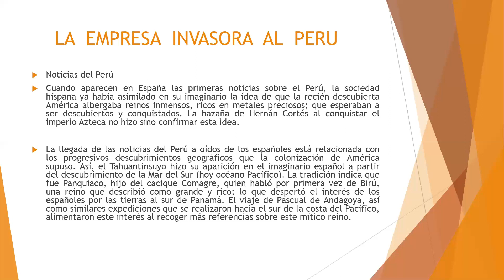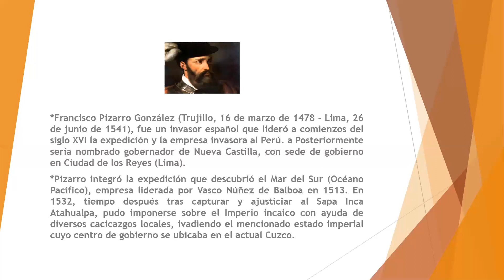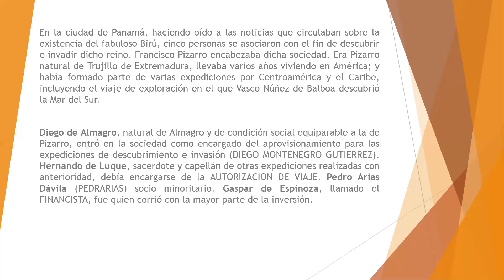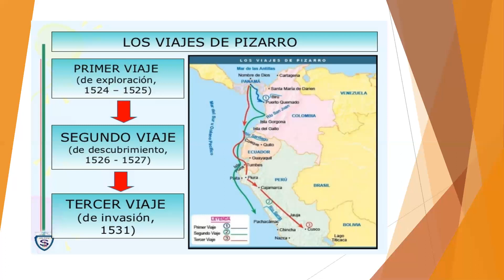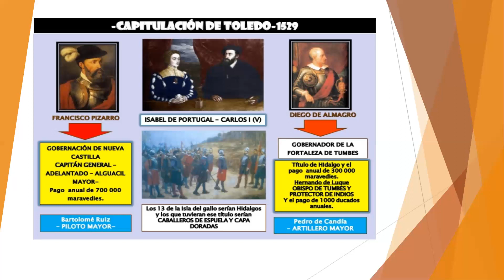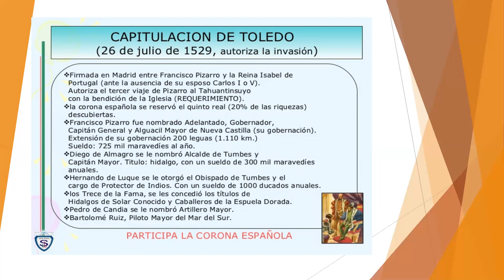HISTORIA DEL PERU - LA EMPRESA INVASORA AL PERU - VIAJES DE PIZARRO